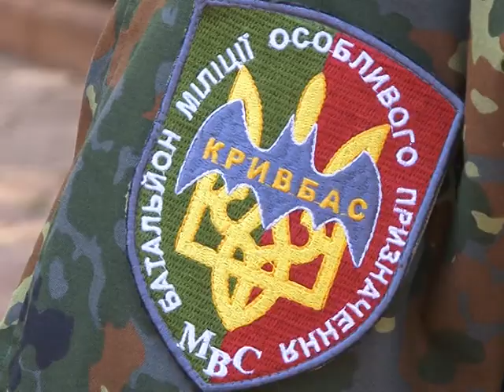УВС. Операція спецпідрозділу «Кривбас»